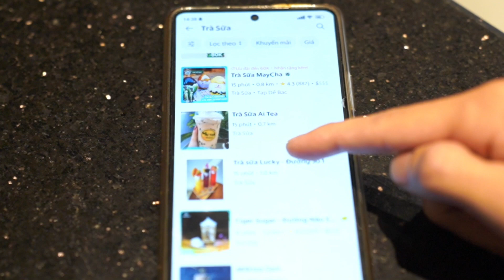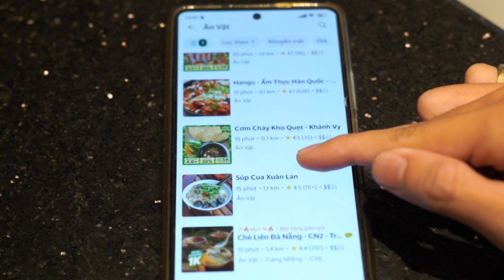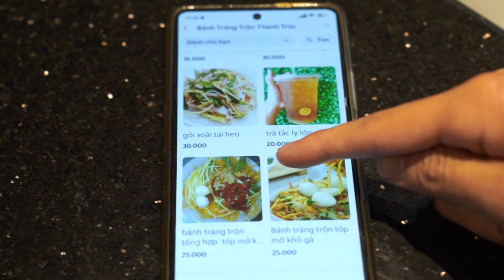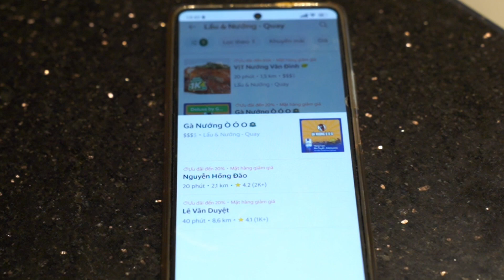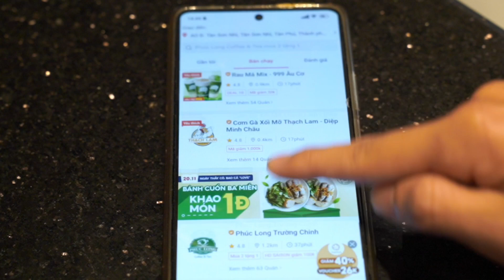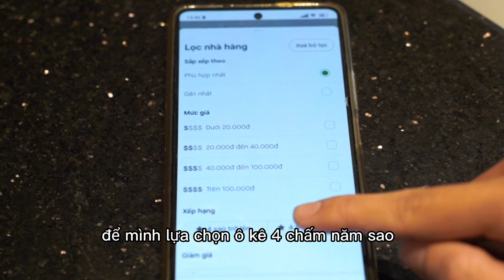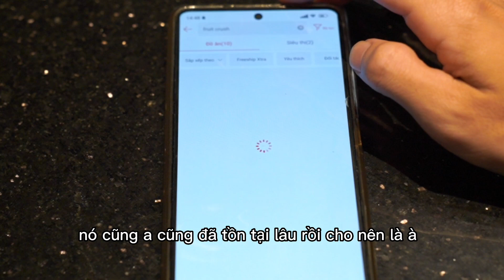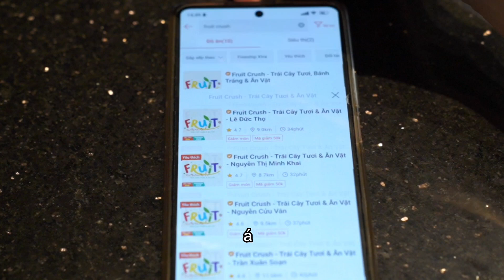Bán đồ ăn gì trên Grabfood, Shopeefood, Baemin, Gojek hiệu quả | Hiếu trái cây